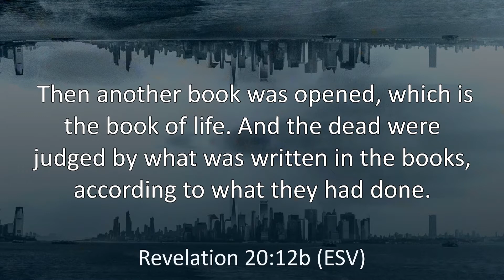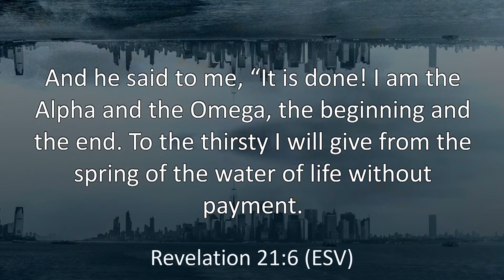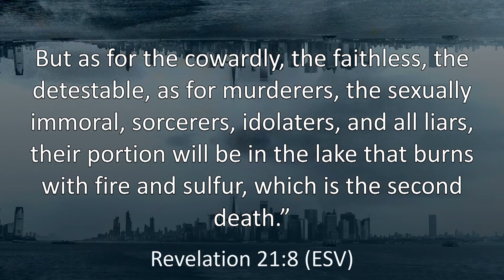SERMON: A Tale of Two Cities: 7 Characteristics of the Final Judgement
Many people would like to eliminate God's Final Judgement because they don't understand the necessary and good purposes behind it. In this message, Pastor Michael explores what that judgement will be like so that we will be ready for it when it comes.